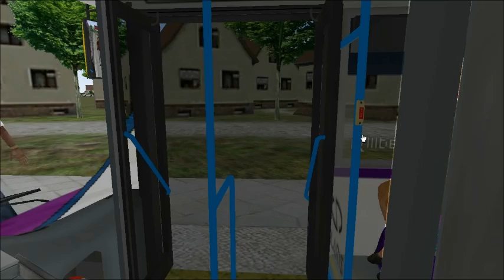Omsi The Bus Simulator - Daytonford - 763 to Daytonford - 66804 MX05 CCO